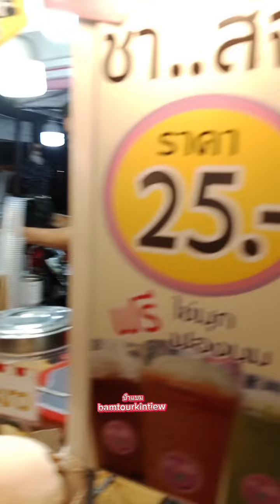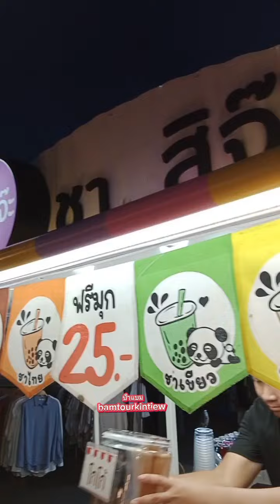ป้าแบมพากิน!! ชาสิจ๊ะ!? บิ๊กซีดอนจั่น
จ.อ. กาดนัดบิ๊กซีดอนจั่น
พ.พฤ กาดนัดโลตัสคำเที่ยง
ศ.ส.อา.กาดนัดบิ๊กซีเอ๊กซตร้า